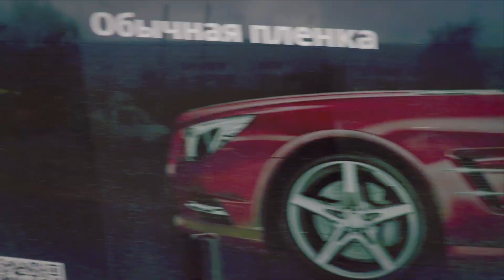СУПЕРГЕРОИ МОСКОВСКИХ ПРОБОК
Снимаю на GoPro Hero 5 (heroeveryone)